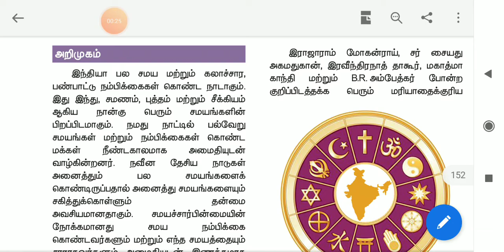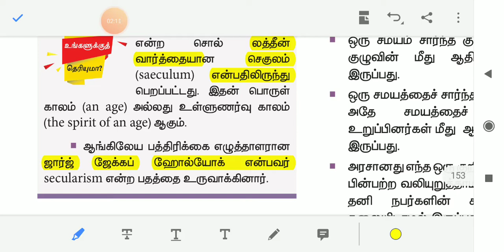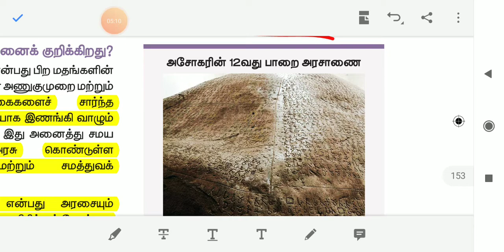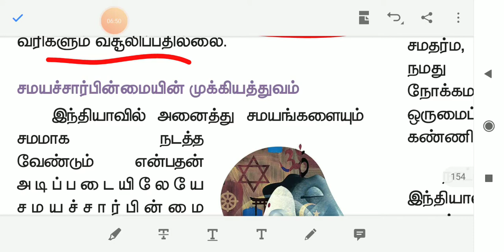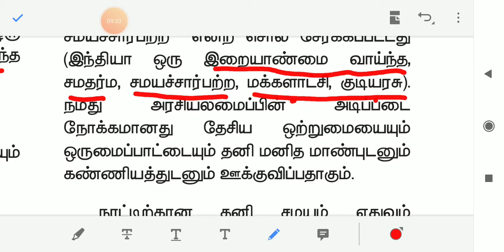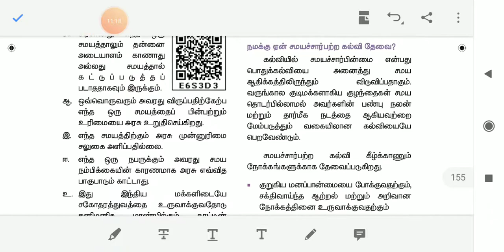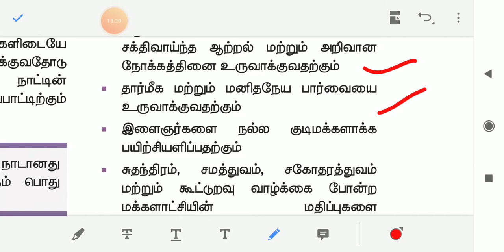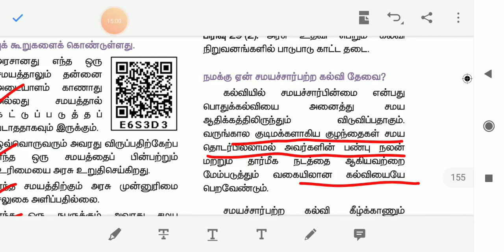சமய சார்பின்மை புரிந்து கொள்தல், 8 th term 2,unit 9 group 1 & 2 syllabus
Helpline Tnpsc coaching
Tnpsc valikaati